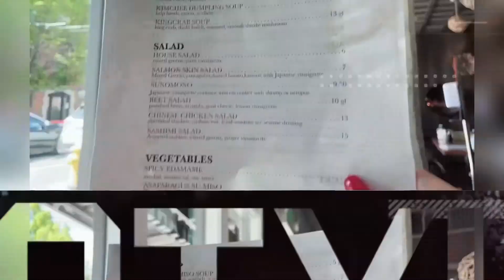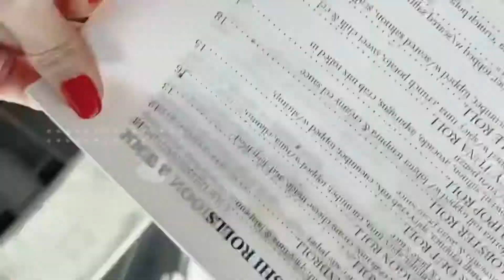Ăn sushi 🍱 ở nhà hàng Nhật có gần 500 reviews 5 Stars ở Seattle và cái kết 😉???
Nếu bạn là người thích đi du lịch và thích ăn ngon hãy Theo dõi những cái video của mình nha, Ngân là chuyên gia check in những địa điểm du lịch ở seattle và rà soát những địa điểm bán đồ ăn ngon😉😋, Đặc biệt là nhà hàng Nhật , nhà hàng Thái, và buffet , let’s go 🙌😍😘 sushi seatle bestsushi downtown seattle 😉